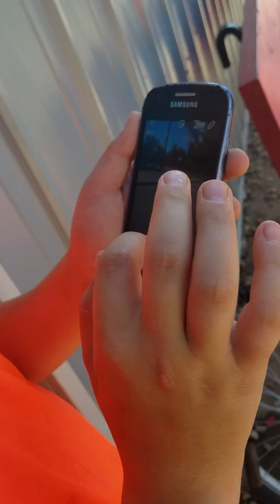Park vlog -1?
Its called -1 because it was taken before the first vlogs and ijust found it on my phone. ENJOY😂